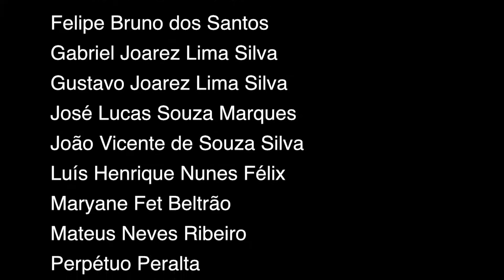A CASA Guapiaçu:SP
Vídeo gravado pelos participantes da oficina audiovisual CINE TERROR - Faça Seu Próprio Filme, realizada na cidade de Guapiaçu-SP. Coordenação Pedagógica: Christian Saghaard. Produção/Organiação: Projeto PONTOS MIS-SP